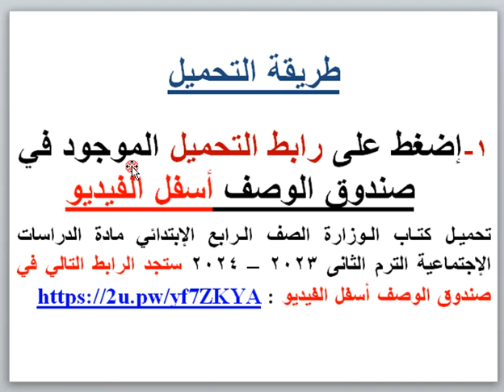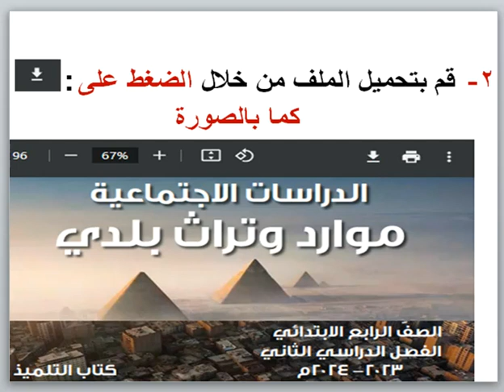تحميل كتاب الوزارة الصف الرابع الإبتدائى مادة الدراسات الإجتماعية الترم الثانى 2023 – 2024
تحميـل كتـاب الـوزارة الصف الـرابع الإبتدائي مادة الدراسات الإجتماعية الترم الثانى 2023 – 2024 إضغط على الرابط التالى